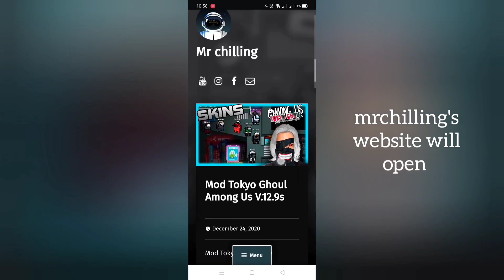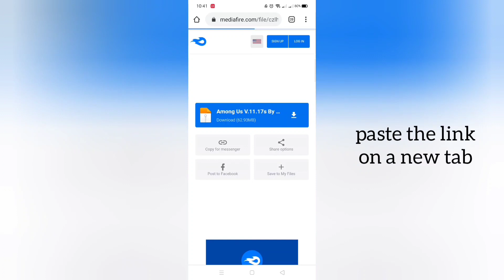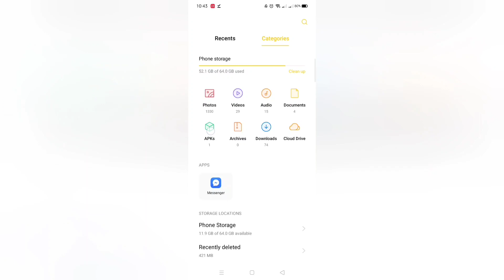TOKYO GHOUL THEME IN AMONG US | FREE SKINS, FREE HATS, FREE PETS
Disclamer: I didn't make or design this Mod. This video is only meant to share other people's creations.